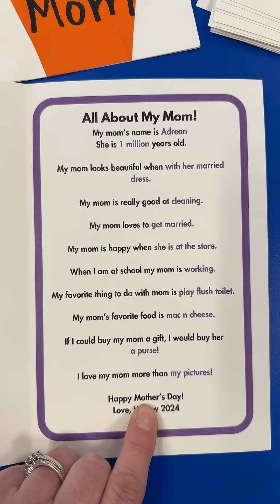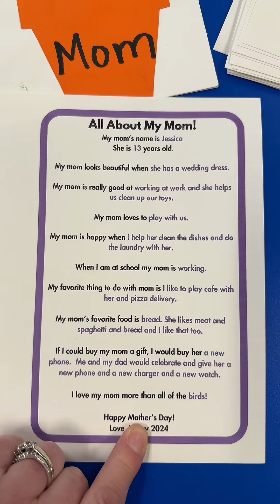Check out this video where I read a Mother's Day card crafted by one of our preschoolers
Check out this video where I read a Mother's Day card crafted by one of our preschoolers. The card includes fun answers to questions about their mom, like her favorite food and activities they enjoy together. We also showcase the card’s creative design: a handprint flower pot with fingerprint petals and 'Mom' written on it. Interested in making this card? Find the template on my website, preschoolvibes.com. This simple yet thoughtful project is perfect for celebrating Mother's Day in preschool!